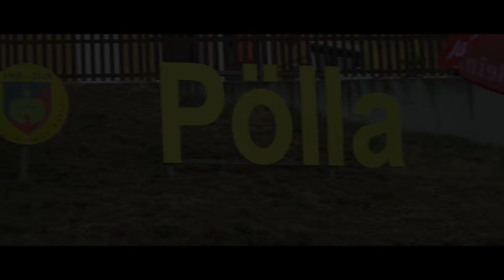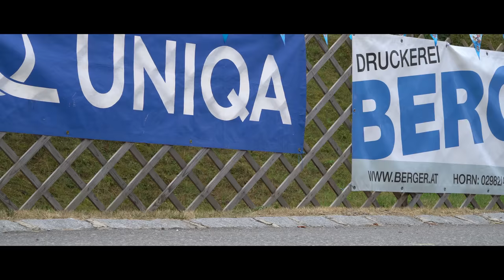Familienfest Nonndorf 2018 4k